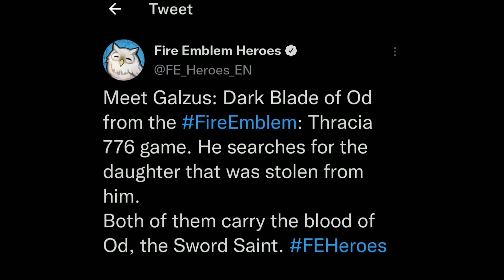(Feh) Galzus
I'm using august as fodder for muspell teehee
song:
song: michino timothy komino kimochi (cupcakke remix)